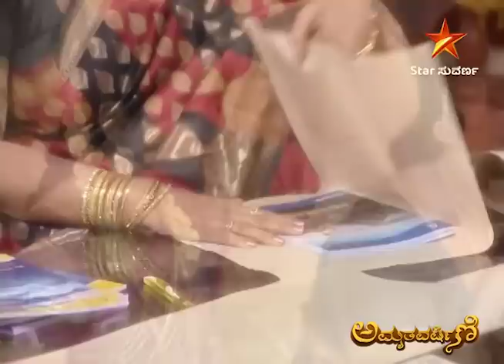Amrutha Varshini | Star Suvarna | Episode 383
ಅಮೃತಾಳಿಗೆ ಅಮ್ಮನಂತೆ ಬೆನ್ನ ಹಿಂದೆ ನಿಂತಿದ್ದಾಳೆ ಶಕುಂತಲಾದೇವಿ.

ತಪ್ಪದೇ ವೀಕ್ಷಿಸಿ "ಅಮೃತವರ್ಷಿಣಿ " ಪ್ರತಿದಿನ ಮಧ್ಯಾಹ್ನ 2 ಗಂಟೆಗೆ ನಿಮ್ಮ "ಸ್ಟಾರ್ ಸುವರ್ಣ
ಡಿಜಿಟಲ್" ನಲ್ಲಿ.